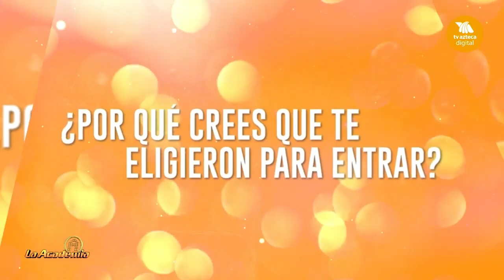¡Conoce más de Effeta y su actuación más polémica en La Academia!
¡Acompáñanos a revivir algunos de los mejores momentos de las diferentes temporadas de La Academia, transmitida por Azteca Uno!